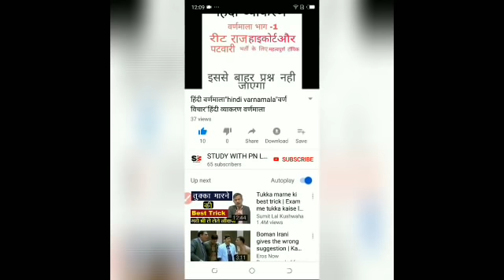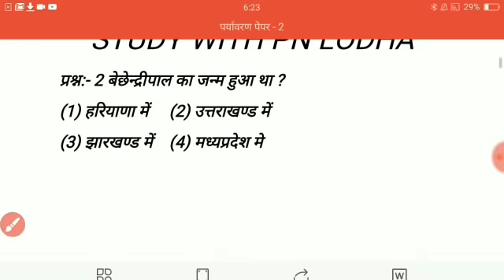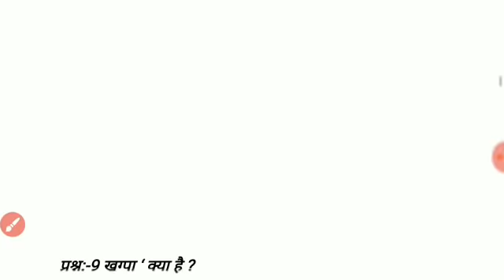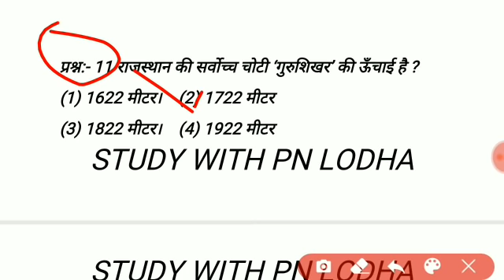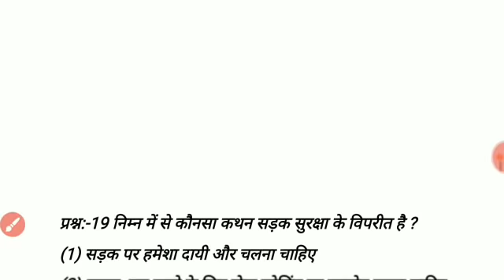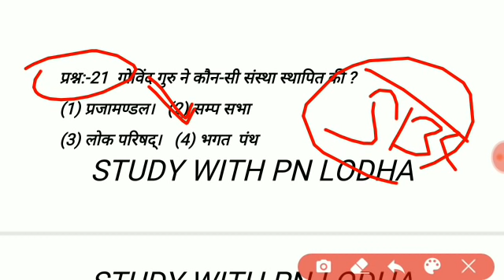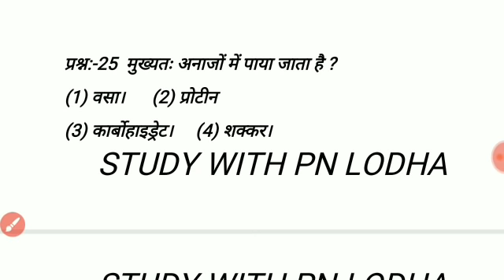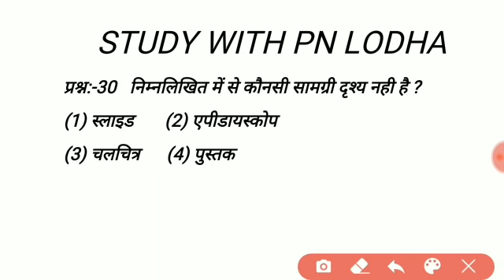Reet 2021// पर्यावरण मॉडल पेपर- 2/ पर्यावरण ऑनलाइन टेस्ट पेपर फ़ॉर रीट//evs मॉडल पेपर